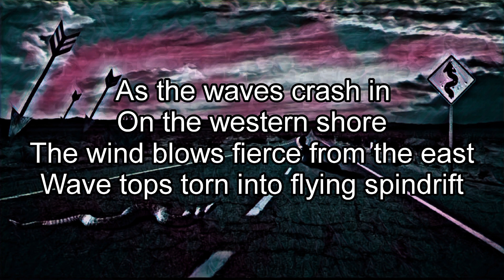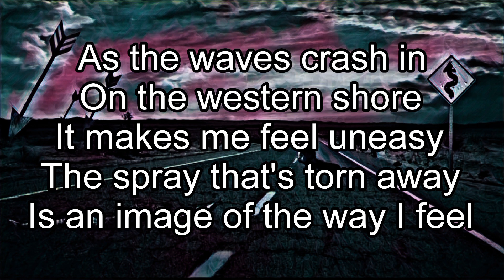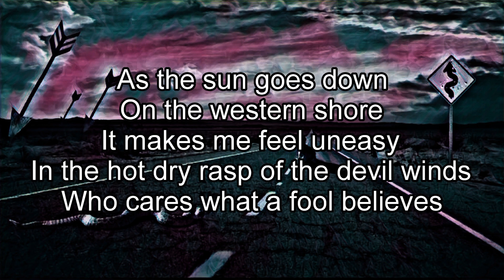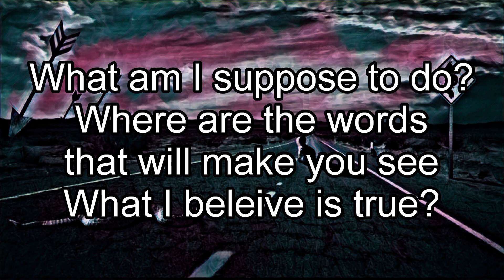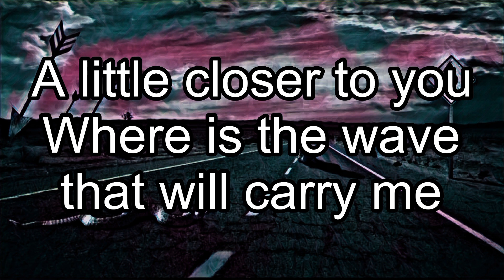RUSH - Spindrift (Lyric Video)